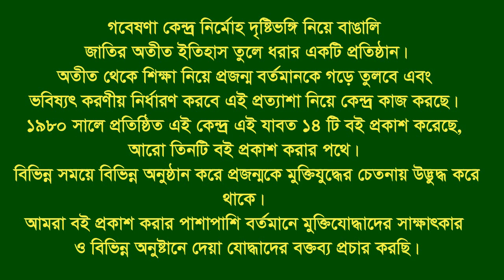Interview of Sreekanto Das* Rangunia. CTG. Eye witness.